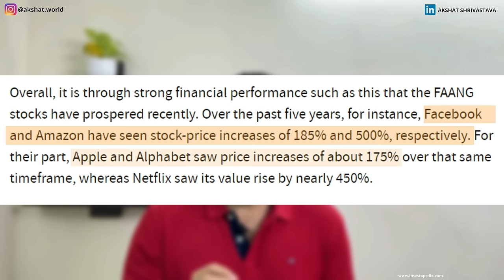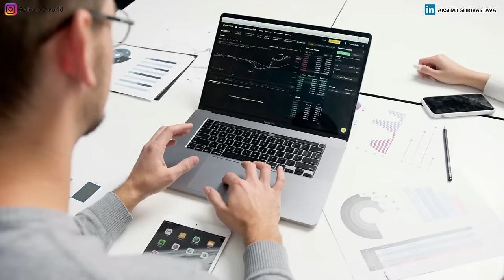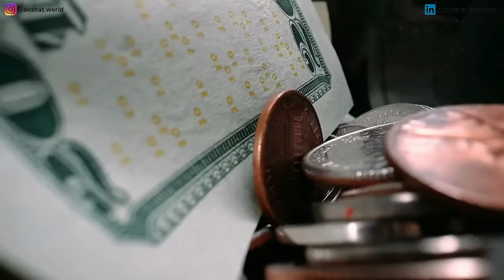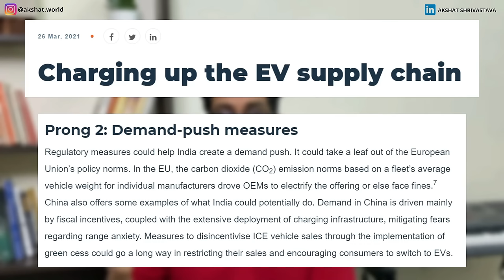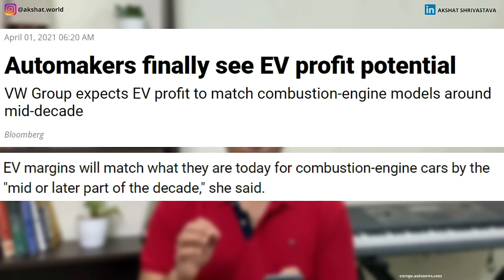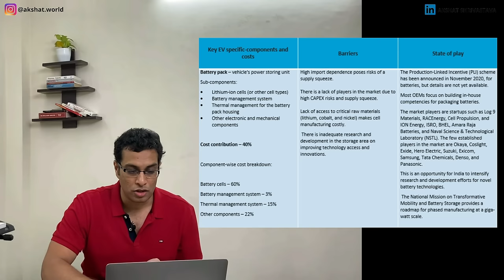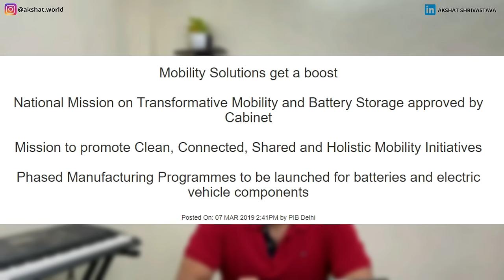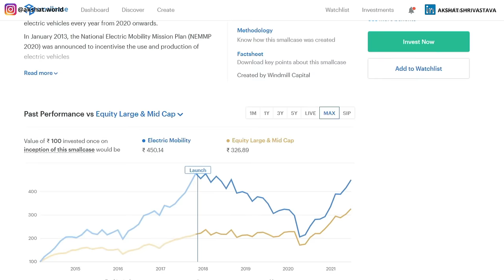Why am I investing in the Electric Vehicle (EV) Sector in India? | Fundamental analysis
I personally love using Zerodha for investing and trading!

You can use this link to open a Zerodha account and start investing

The EV Sector is growing massively in India and presents a great investment opportunity.

In this video, I analyze how this sector will prosper given the recent government changes. We will also take a look at major investment opportunities and stocks in this sector.

0:00 Introduction
02:33 Growth potential of EV industry
8:10 Scope of EV sector in India
15:00 Investing in EV Sector

EV is an industry of the future. We can clearly understand that governments are also recognizing this and taking adequate measures to boost it up. Thus, if you act smartly, you might be able to make good use of this opportunity!

I will definitely cover that in my future videos. :)

I provide tips on how to grow professionally! Follow me on other social media channels: